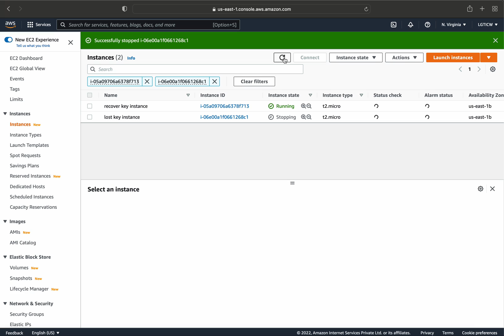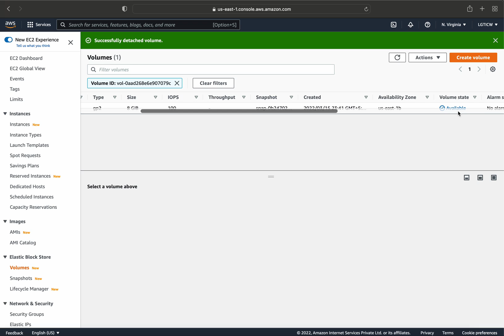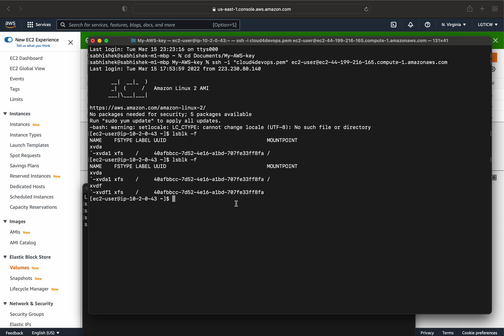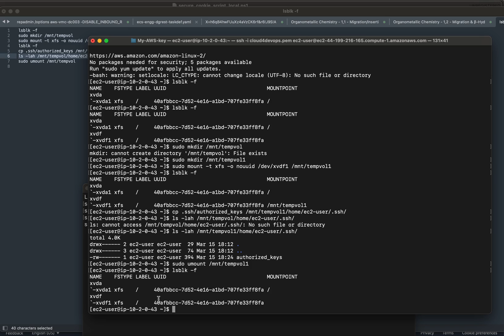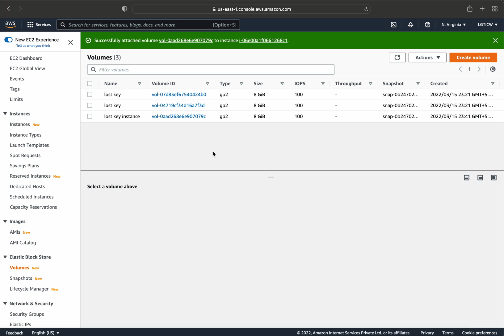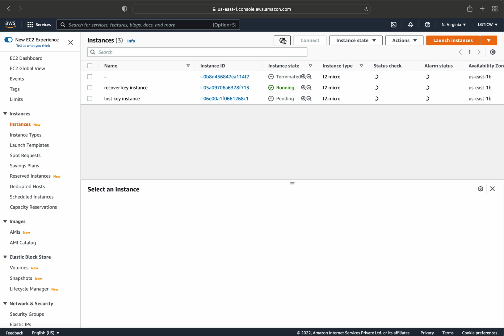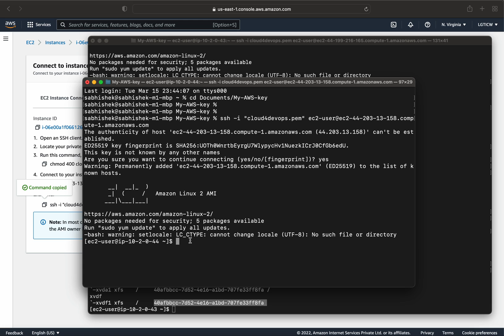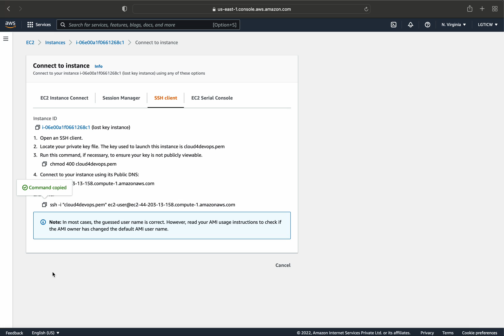AWS EC2 :- Recover access to EC2 instances if I lost my SSH key pair || Concept || Quick Demo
Video will help us to understand how we can recover lost key-pair for EC2 instance in order to gain access to EC2 instance.

Below Pointers Covered :-

- Concept Overview
- Detail Demo
- Steps on system:-
     Check File system
    - lsblk -f
     Create tempvolume for mounting
    - sudo mkdir /mnt/tempvol
     Mount tempvolume [below one is for xfs filesystem]
    - sudo mount -t xfs -o nouuid /dev/xvdf1 /mnt/tempvol
     Check Mounting
    - lsblk -f
     copy authorized_keys to mounted volume
    - cp .ssh/authorized_keys /mnt/tempvol/home/ec2-user/.ssh/
     Check the content on new volume
    - ls -lah /mnt/tempvol/home/ec2-user/.ssh/
     umount the secondary volume
    - sudo umount /mnt/tempvol

Happy Learning !!!